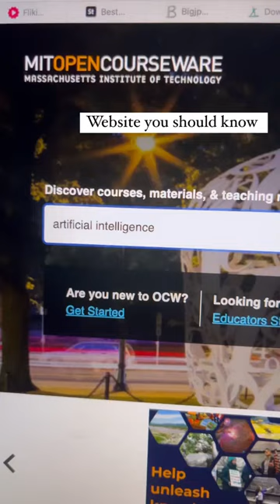Website you should know!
write reviews for apps and make money

The Simple 3-Step Formula I Used To Earn $5,203.89 Per Day During Lockdown By Just Asking People Simple ‘Yes & No’ Questions On The Internet…”

100% Human-Sounding Voiceover
with only 3 clicks!

Successful dropshippers have reliable suppliers. Now you do, too.

items I use for my videos
Torjim 60” Camera Tripod with Carry Bag, Lightweight Travel
canon rebel t7

Tube buddy is a site to help build your YouTube channel

Canva